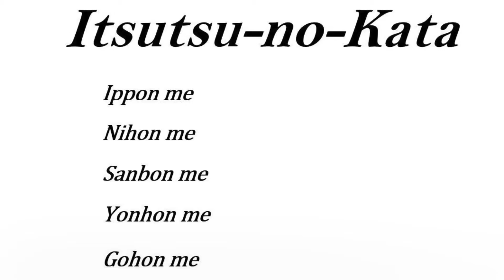Itsutsu-no-kata - Ippon me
De 1e techniek van het Itsutsu-no-Kata is Ippon me (het principe van concentratie & energie).
Deze beelden zijn gemaakt op de Kodokan Summer Course van 2018 en 2019 in Tokio, Japan.